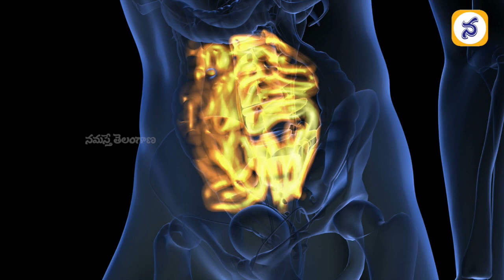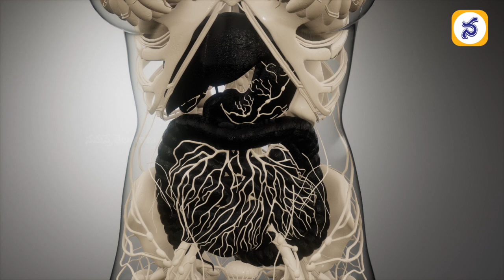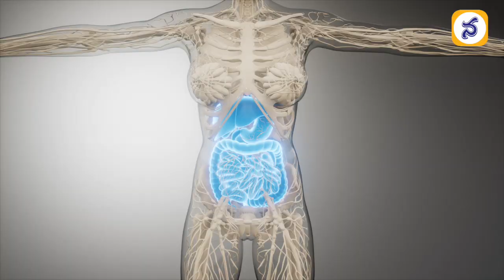గోధుమ గడ్డీతో సకల ఆరోగ్యం మీ సొంతం | Health Benefits of Wheat Grass | NamastheTelangana